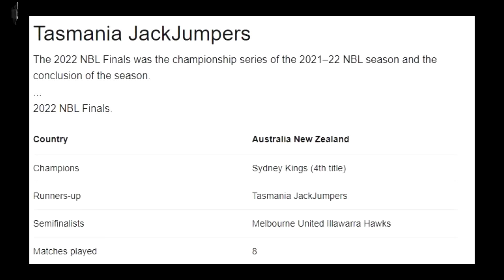KAI SOTTO Mas Dumami ang naging interesado dahil sa sunod na magandang laro. Impact at panalo.